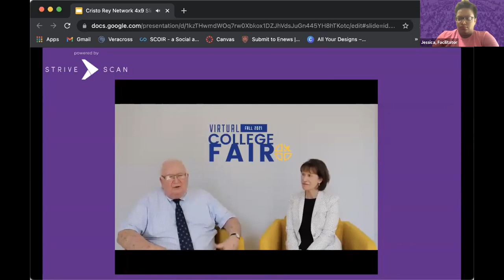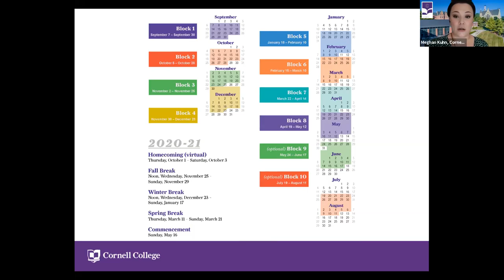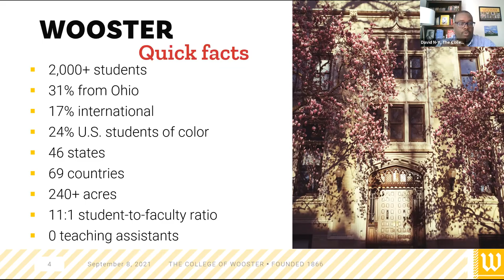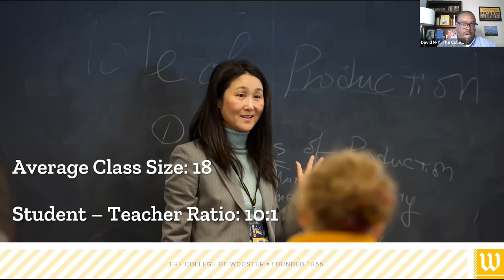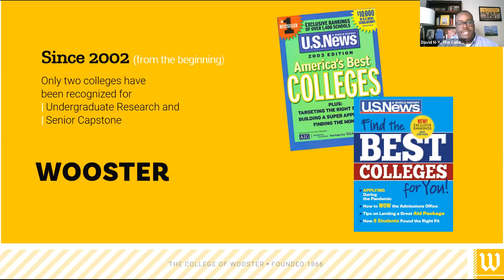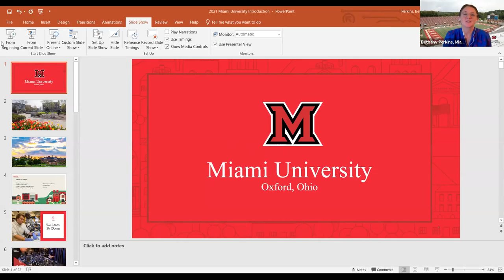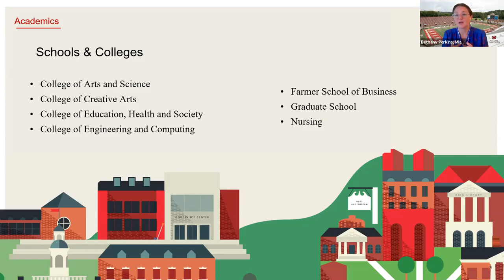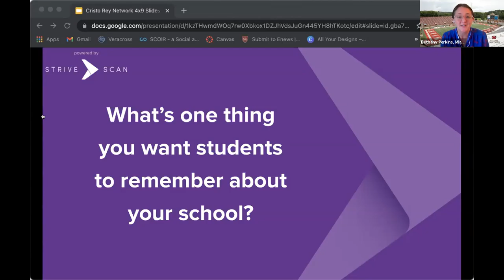Session A1 - Cristo Rey Network Virtual College Fair - Sep 18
In this session, you will hear from the following institutions:

Cornell College
The College of Wooster
University of Toledo
Miami University - Oxford, Ohio